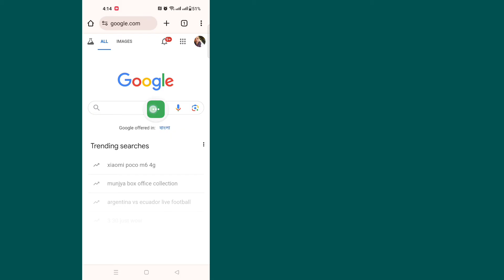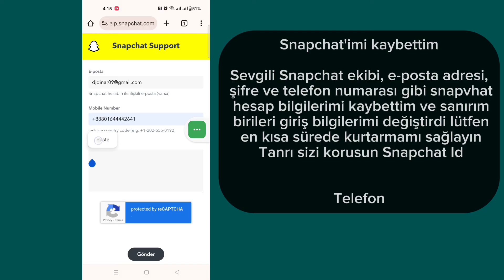Geçici Olarak Devre Dışı Bırakılan Snapchat Hesabı Nasıl Kurtarılır (2024)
Geçici Olarak Devre Dışı Bırakılan Snapchat Hesabı Nasıl Kurtarılır

Geçici Olarak Devre Dışı Bırakılan Snapchat Hesabı Nasıl Kurtarılır'ı öğrenmek ister misiniz? Şiddet içeren, grafik ve diğer içerik türlerini görebilmeniz için size Geçici Olarak Devre Dışı Bırakılan Snapchat Hesabı Nasıl Kurtarılır'ı göstereceğim. Hata yapmamak için videoyu sonuna kadar izlediğinizden emin olun

Geçici Olarak Devre Dışı Bırakılan Snapchat Hesabı Nasıl KurtarılırEkrandaki tüm Adımlar talimatlarımı izleyin.

💝Videomuz size yardımcı olduysa beğenmeyi unutmayın.

💝Önemli yorumlarınızı bırakmayı unutmayın.

 💝Desteğinize ihtiyacımız var

Desteğiniz için bir kez daha teşekkür ederim. Bu benim için gerçekten dünyalar anlamına geliyor. Birlikte bu muhteşem yolculuğa devam edelim. Harika kalın ve sizi bir sonraki videoda göreceğim!